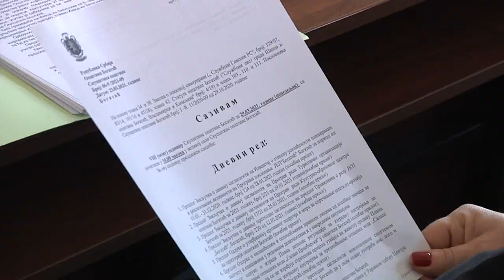OSMA SEDNICA SO BOGATIĆ